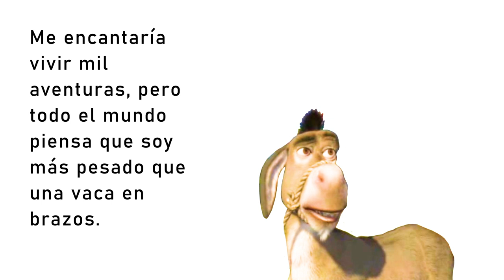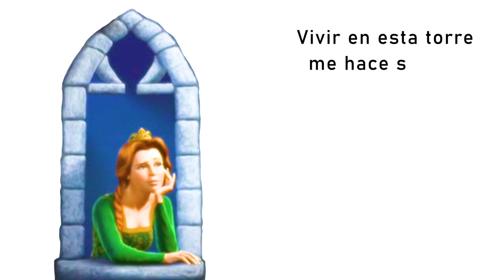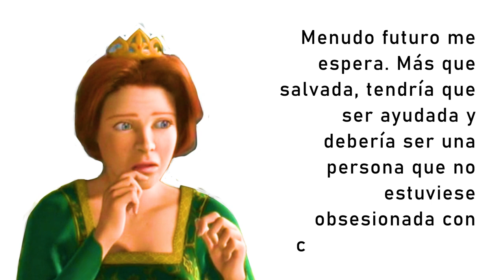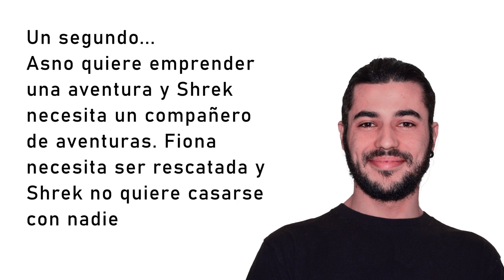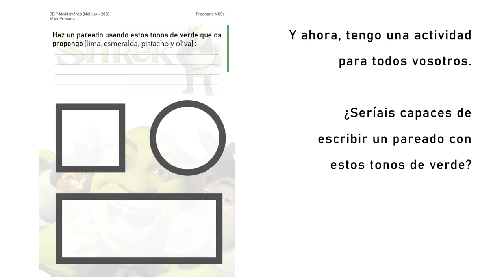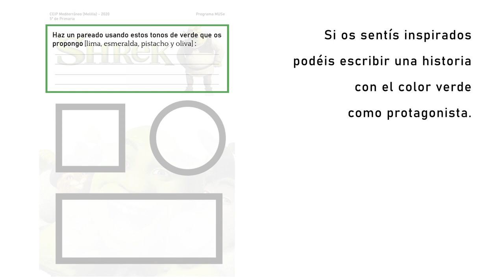Shrek. 5º Primaria (1 de 4). Resumen. CEIP Mediterráneo. Melilla. Arte contra el coronavirus.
Shrek. 5º Primaria (1 de 4). Resumen. CEIP Mediterráneo. Melilla. Arte contra el coronavirus. Todas Participamos